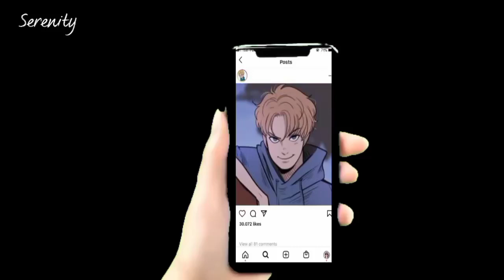Apologize ♡❃Boomubbles♡❃ Memes/ppg×rrb{gacha club}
Videoda  yazım, mantık veya karakter hataları varsa kusura bakmayın.

Kullandığım Uygulamalar:
◾ Gacha Universal
◾ Capcut
◾ İbispaint